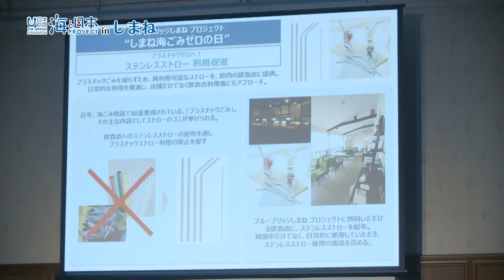島根県がブルーに輝く！ 日本財団 海と日本PROJECT in しまね 2019 #14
今回ご紹介するのは、「しまね 海ごみゼロの日 ライトアップ」。
海と日本プロジェクトの一環として、海ごみ対策を進める「ブルーブリッジ　しまねプロジェクト」は、8月16日から18日の3日間を「しまね  海ごみゼロの日」と制定！
そのPRとして「しまね 海ごみゼロの日」の期間中に、島根県内の建造物をオーシャンブルーにライトアップする取り組みの点灯式が出雲大社で行われました。
ライトアップされたのは出雲大社だけではなく、「松江城」や恋する灯台に認定された、「日御碕灯台」などが美しいオーシャンブルーの輝きを見せました。
「美しい海を未来へ！」そのメッセージが多くの人へ届くPRイベントとなりました。